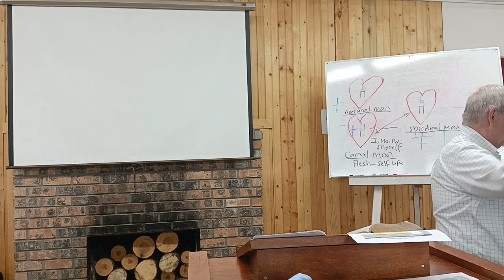13 Mike Atwood Sanctification Works of the flesh